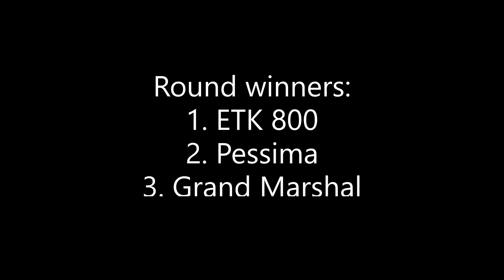Racing Every Vehicle In BeamNG At Downhill Madness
More Downhill Madness racing but with every official BeamNG car. No mods exept for the map, I will put a link bellow to download it. Hope you enjoy!